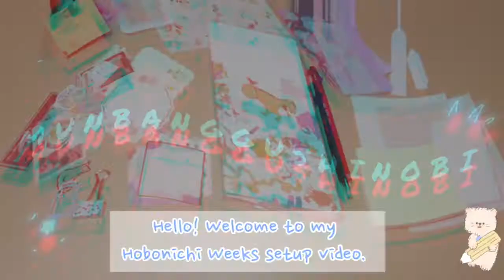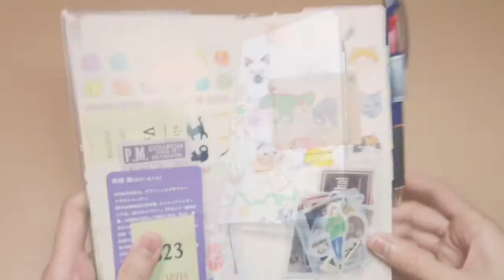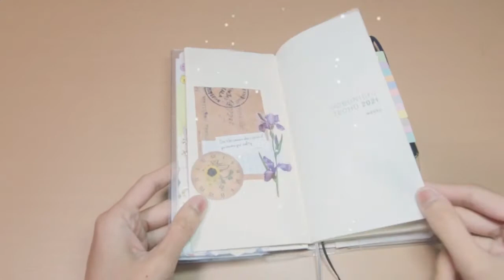[ほぼ日手帳] Setting up my Hobonichi Weeks 2021|| ほぼ日ウィークスセットアップ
Welcome to my Hobonichi Weeks setup video.

I will be showing you how I designed the first two pages and what items I will put in the planner.

I will be using my Hobonichi weeks as a general planner for personal (tracker for YT channel and reading journal) and work schedule. *I will be uploading a different video for my reading journal setup :) Please look forward to that.

As for my original A6 Hobonichi planner, it will be my diary/journal and collage notebook :)

手帳, 文房具, 紙ものが大好きな方々と繋がりたいです。初心者なんですが楽しくやろうと思っています。良かったらチャネル登録をお願いします。